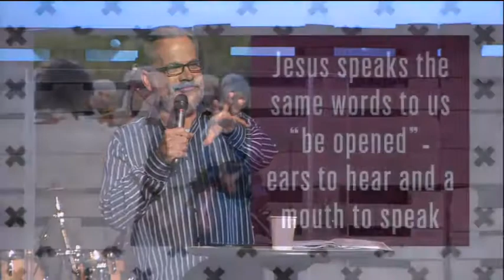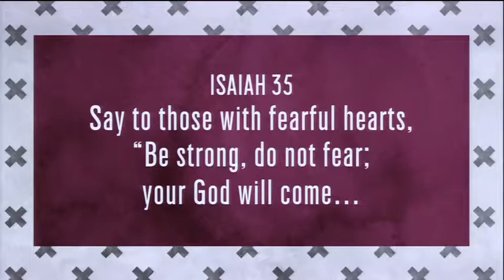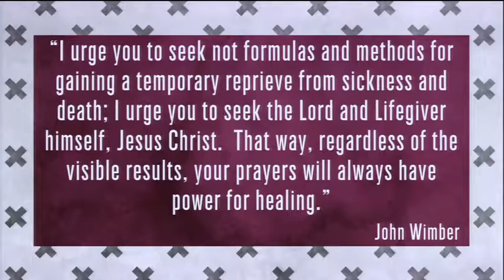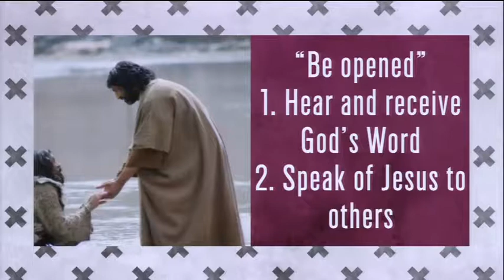Mark 7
Sunday Message from Feb 19, 2017